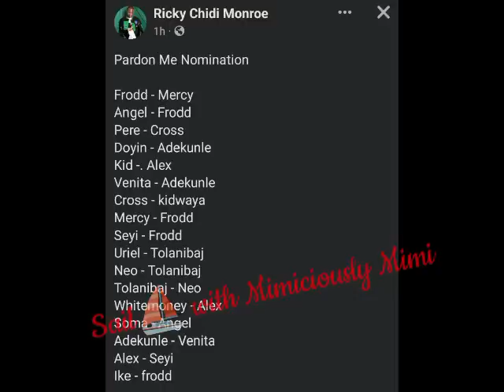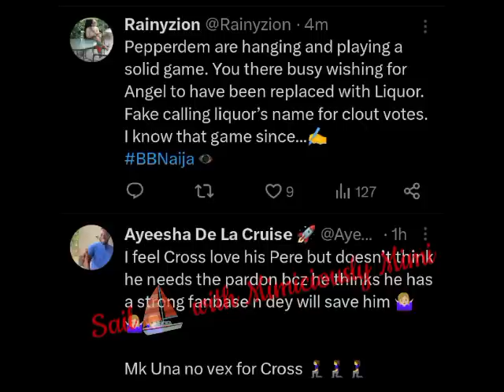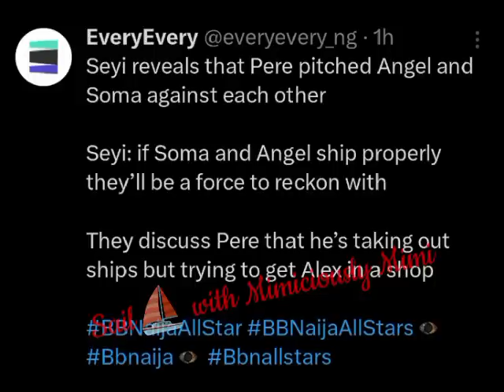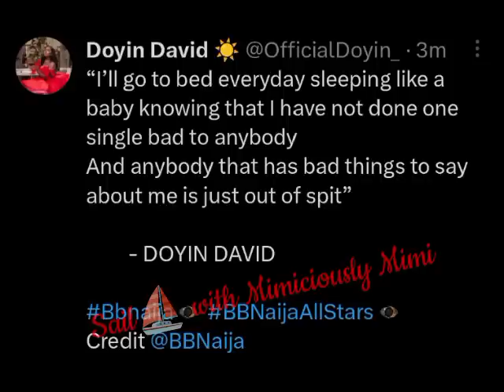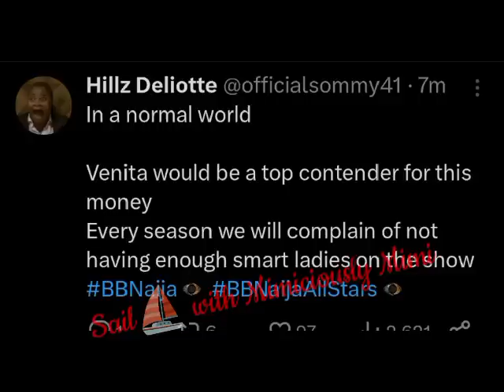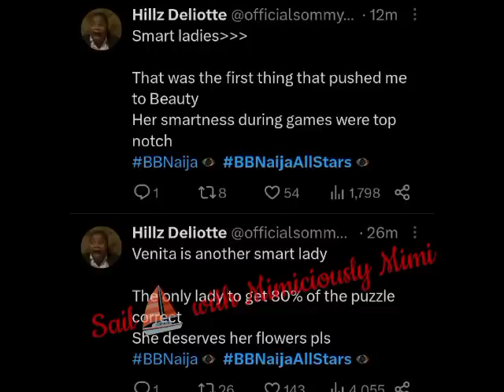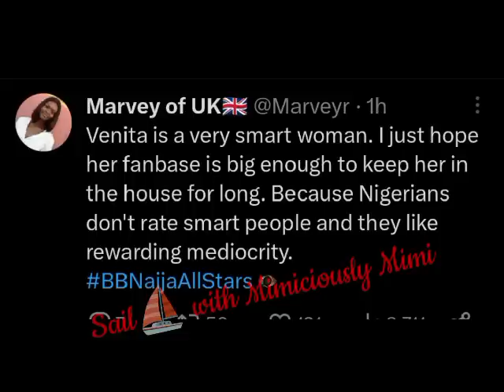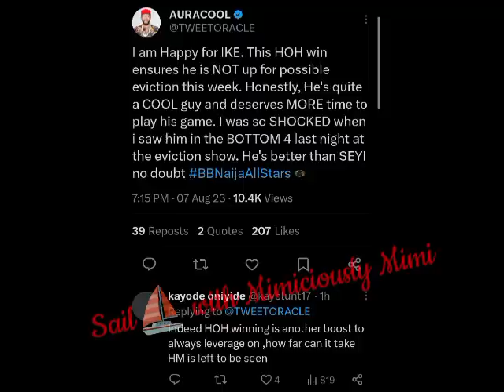CROSS BE*TRAY PERE/VENITA SC*OPE OTHERS/DOYIN REVEAL TO URIEL/KIDD & PERE PLAN FOR THE SHIPS